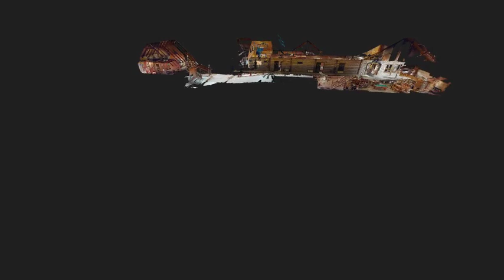Hayhurst Bed N Breakfast copy LONG INTRO 480p MP4